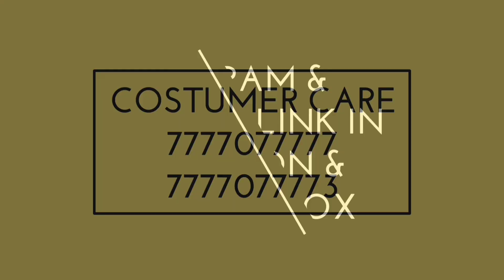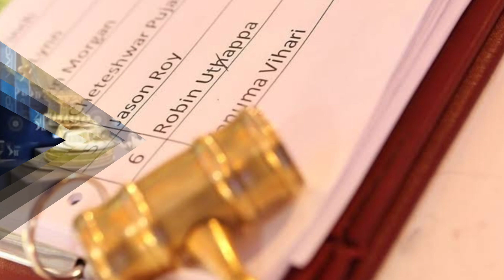IPL 2022 Auction- BCCI banned Lucknow and Ahemdabad from ipl 2022,